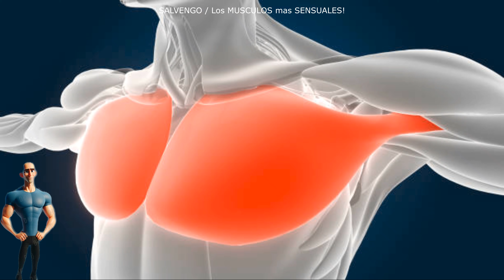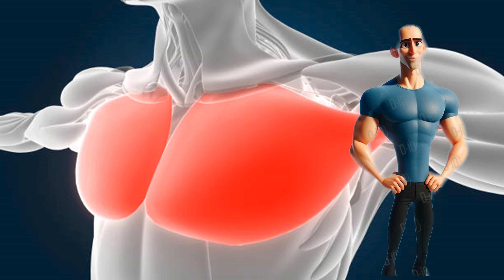Atracción garantizada, Fuerza que enamora, Deseo desde cada ángulo así son…!